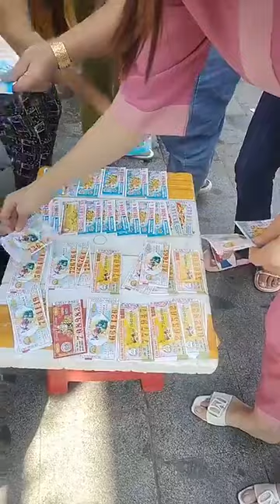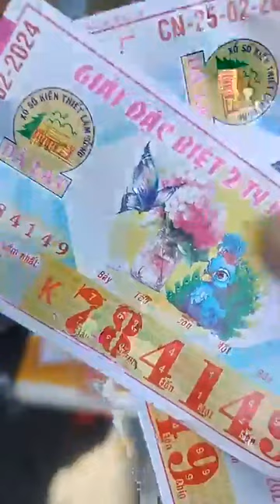Chùa Bà Bình Dương Hội An TP Mới